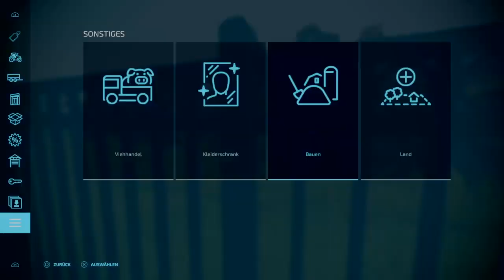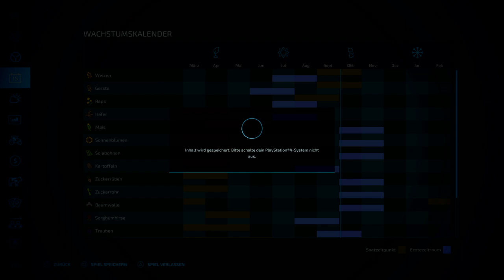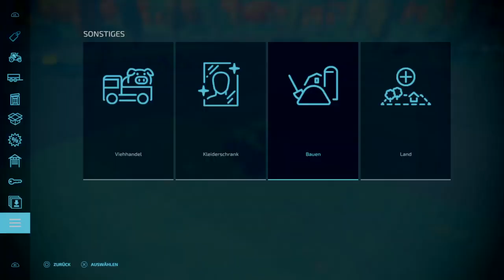LS 22 PS4 Sosnvka LP #10 Map Dekoriren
es mus schöner machen